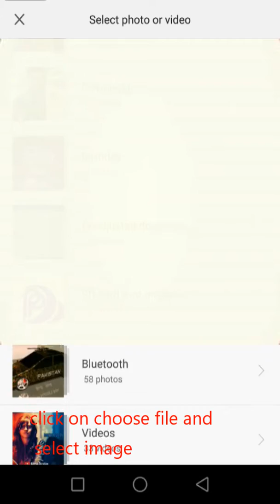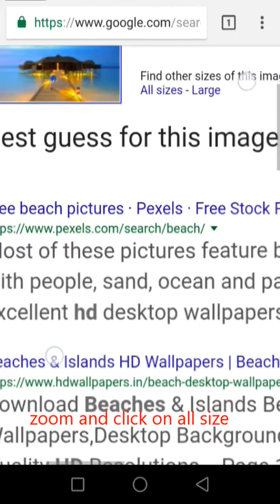How to Find high Resolution images on Google (HD , 4K, 8K)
here i show you how to find high resolution images or wallpapers through low quality images on your mobile phone just fallow me...

how to find 4k Photo
how to download high resolution images
how to search by image
downoad 4k 8k images
google images search